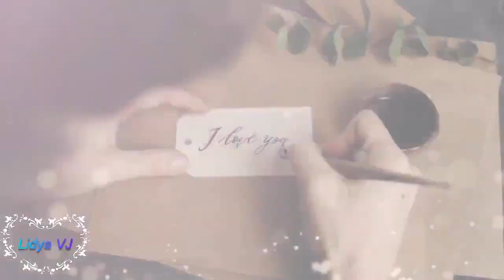Noina - Pat Love Story // Mild lapassalan reunited off jumpol after their previous lakorn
Any amount will be highly appreciated, thank you so much.

Credits: Drama Name: 46วันฉันจะพังงานวิวาห์ ( 46 Days of Love Chaos , 46 Days, I Will Crash the Wedding , 46 Wan Chan Ja Pang Ngan Wiwah )

" All the videos, songs, images, and graphics used in the video belong to their respective owners and I or this channel does not claim any right over them (except the editing).